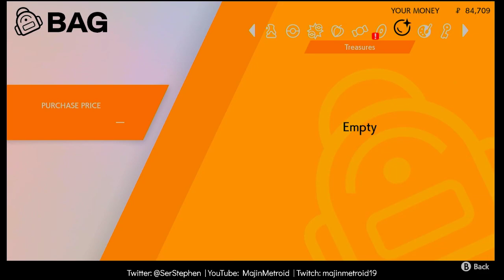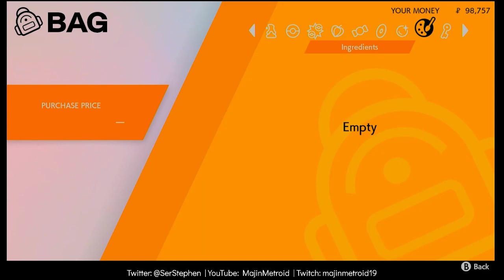Pokemon: Shield WONDERLOCKE | 020